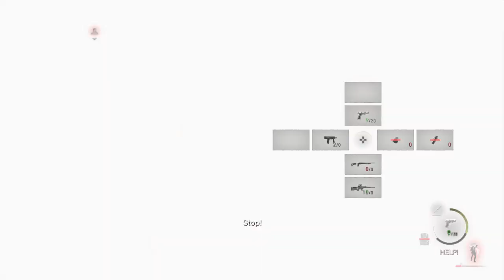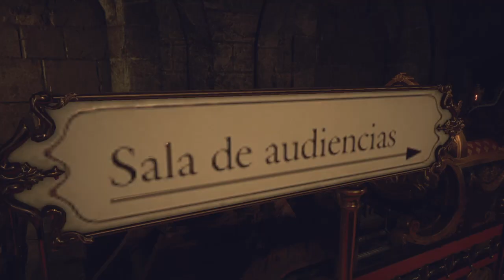RESIDENT EVIL 4 REMAKE PS4 PLAYTHROUGH | PART 13 | THE GARDEN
RESIDENT EVIL 4 REMAKE full Walkthrough/Playthrough for Part 13, Gameplay and commentary for the 13th Part of RESIDENT EVIL 4 REMAKE Full Game (2023) Single Player Story Campaign for PlayStation 4, PlayStation 5, PS4,  PS5, XBox Series X and PC.

My full Playthrough/Walkthrough for RESIDENT EVIL 4 REMAKE will include my personal Commentary, Reaction, Review, Leon Kennedy, Ashley Graham,Jack Krauser, Ingrid Hunnigan, Saddler, Ada Wong, Luis Sera, Weapons, Character Customization, Ganados, Cinematics, Cut Scenes, Soundtrack, OST, Playstation 4 Gameplay, Single Player and more until the whole story is finished

RESIDENT EVIL 4 REMAKE is a Horror Game genre Published by Capcom. A Remake to the original RESIDENT EVIL 4 (2005). It was released on Playstation 4, Playstation 5, Windows and XBox X/S back on the 23rd of March 2023